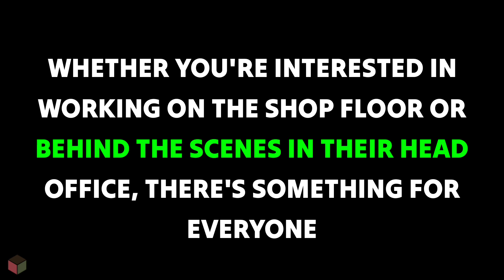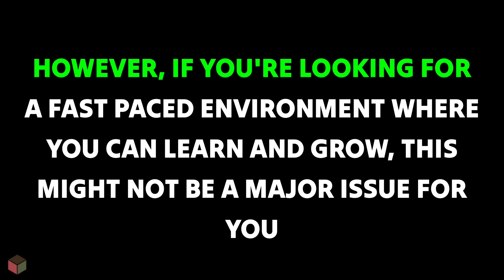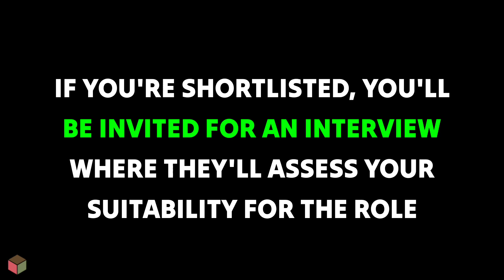Tesco interview process hiring & interview Process | review | pros / cons | employee work benefits